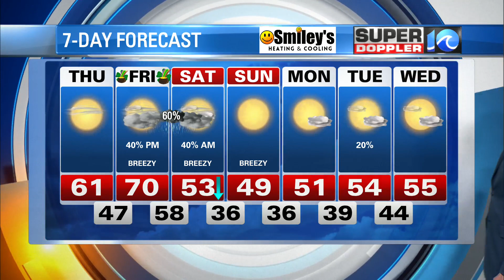WAVY Weather Evening Update | March 15, 2023